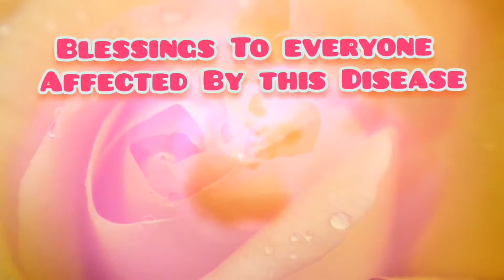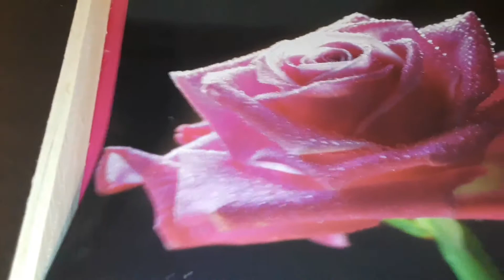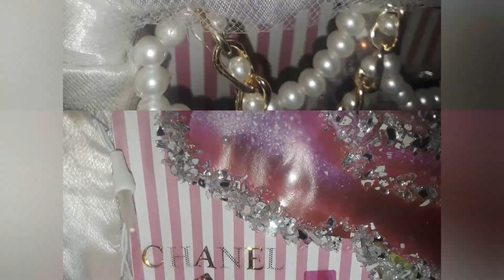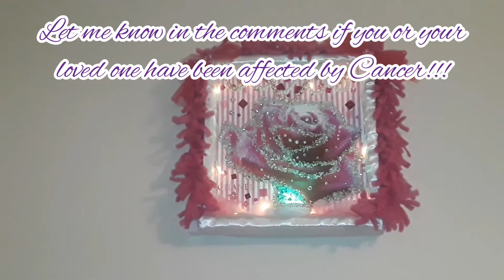Chanel Inspired |Breast Cancer Awareness DIY